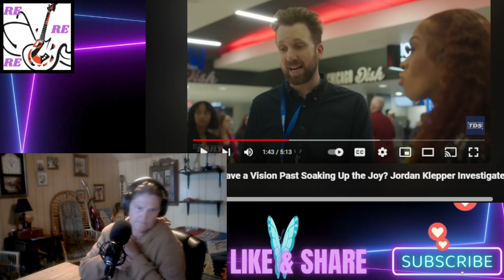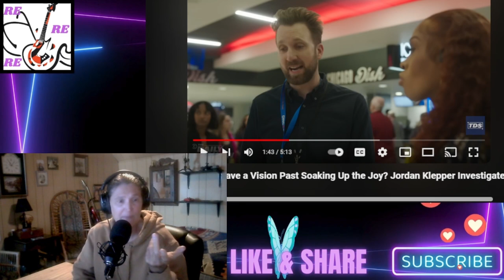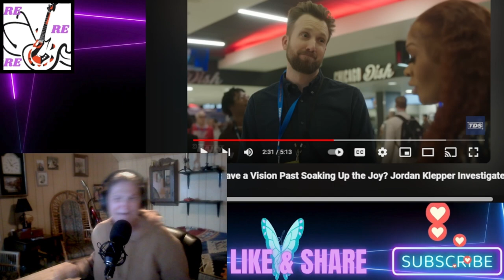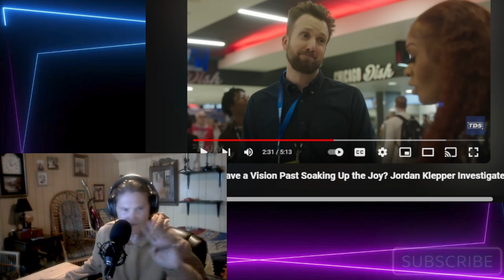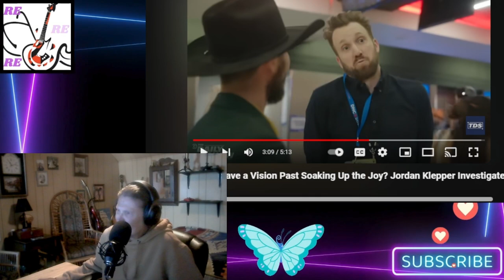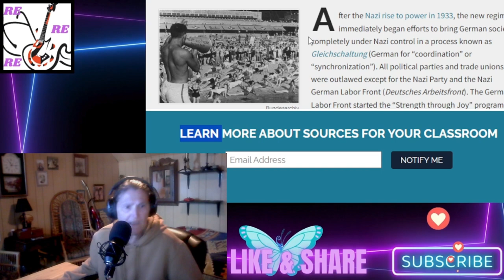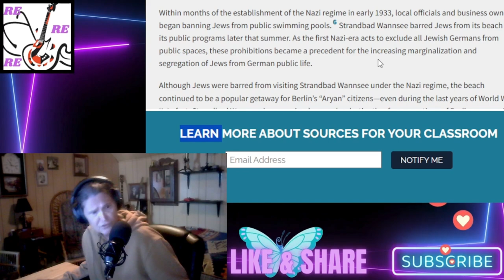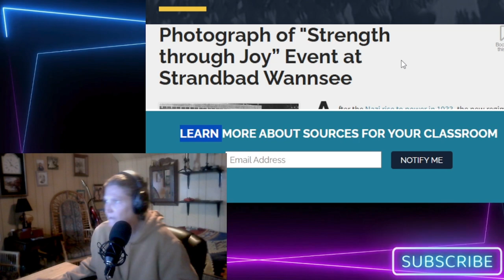The Meaning of Joy, Behind Kamala's Campaign